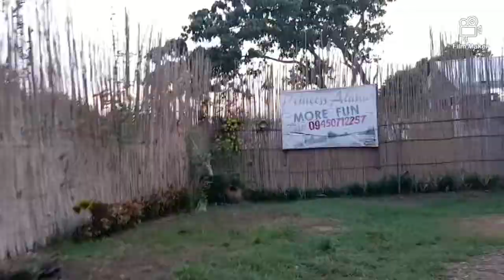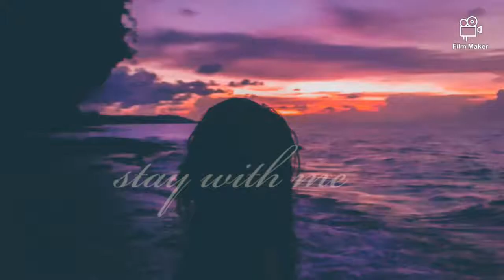ᴘʀɪɴᴄᴇss ᴀʟᴀɴᴀs ʙᴇᴀᴄʜ ʀᴇsᴏʀᴛ - ʙᴀsᴀʏ ɴᴇɢʀᴏs ᴏʀɪᴇɴᴛᴀʟ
Sisters travel goal.. celebrating my sisters 32th birthday.